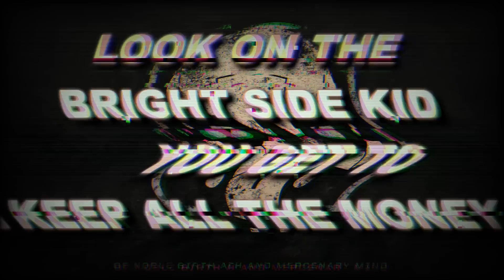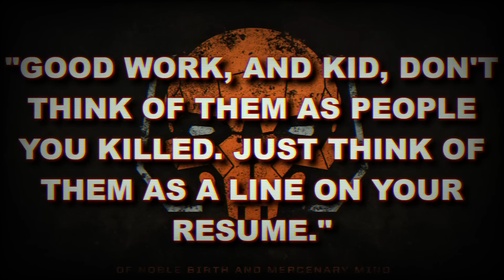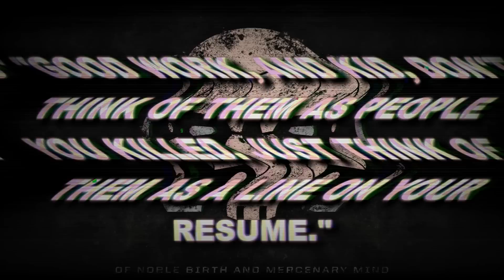BATTLETECH: VEHICLES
There are more than just Battlemechs lurking through the warzones of Battletech and Mechwarrior. There is also the more than familiar face of Vehicles, taking on the form of AFV's, or ArmoredFightingVehicles, or more commonly known as Tanks, as well as support vehicles, and the fabled VTOLs as well.

In this video, we are going to go over the human use of these in the InnerSphere, and touch on a bit of their history from the AgeofWar and forward. They have seen use since the industrial age, and are something that cannot be missed, from the time of the StarLeague, to the SuccessionWars, and even into the ClanInvasion and DarkAges. Even the ilclan era will not be able to dispose of these vehicles.

So come, and let us talk about the Dukes of War.

Also, there is an upcoming official Battletech Mercenaries Kickstarter, it will be on March 23rd of 2023. Check out a lot of what is on offer on their backerkit page

This is very exciting, and I recommend taking a look.

I used Footage from War Thunder to make this video, for the tank in-game footage.